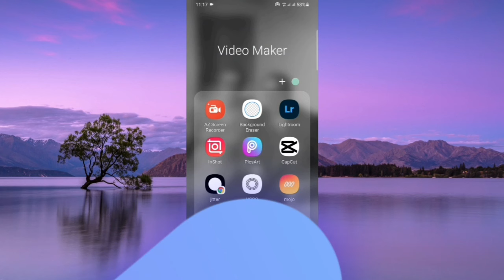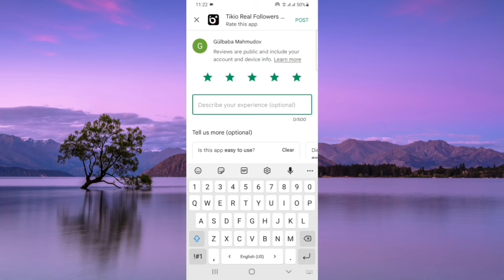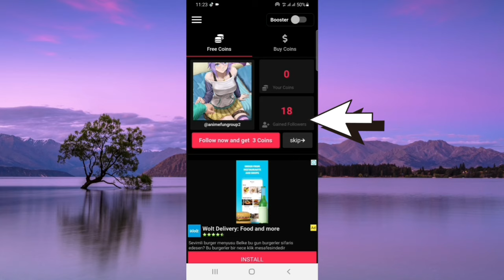Tiktok takipçi hilesi (2022)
Hər vaxtınız xeyirli olsun dəyərli izləyicilər, bu videoda tiktok izləyicilərini necə artırmaq olar? Onu göstərdik.

Xoş izləmələr...

📥Proqramın linki/App link

📍 İnstagram/Tiktok - @mackmoodoff

tiktok takipci artirma,
tiktok takipçi,
tiktok takipçi hilesi uygulaması,
tiktok takipçi satın alma,
tiktok takipçi hilesi ücretsiz,
tiktok takip engeli kaldırma,
tiktok takip edemiyorum,
tiktok takip edilenleri toplu silme,
tiktok takip engeli,
tiktok takip engeli kaldırma 2022,
tiktok takip ettiğin kişileri gizleme,
tiktok takip edilenleri görme,
tiktok takip ettiklerimi toplu silme,
tiktok takipci artirma 2022,
tiktok takipçi alma,
tiktok takipci artirma 2021,
tiktok takipci artirma,
tiktok takip et animasyonu,
tiktok takip banı kaldırma,
tiktok takip bırakma,
tiktok takip banı,
tiktok takipçi botu,
tiktok takipçi bakma,
tiktok toplu takip bırakma,
tiktok takip etmeyenleri çıkarma